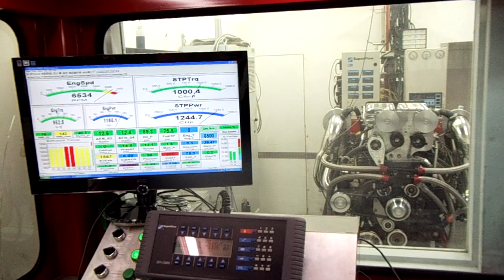Mercury Racing 1075sci with Whipple Chargers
Whipple Charged 1075SCI Mercury Racing motor. Replaced stock 2.3L SCs with 2.9L Whipples.